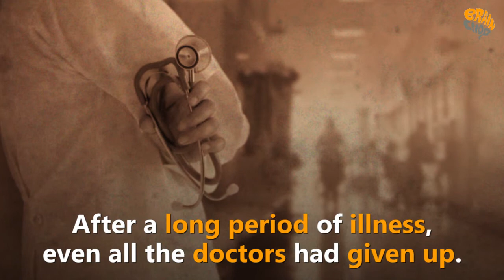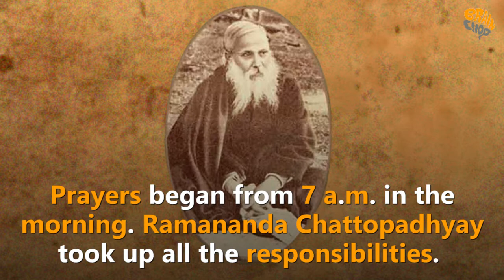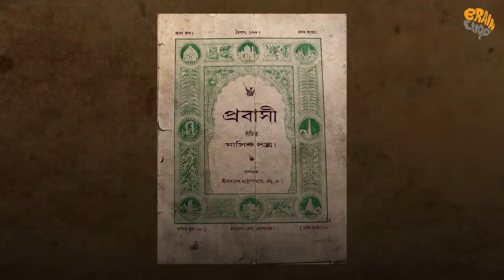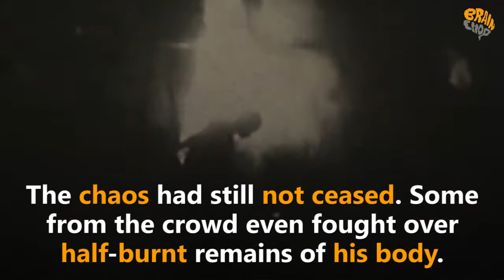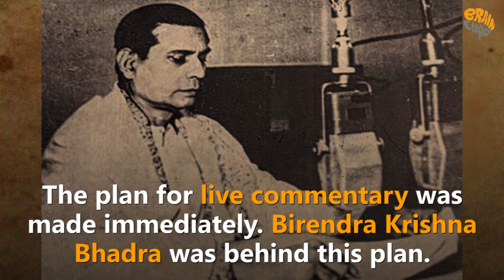Last Journey of Rabindranath Tagore | রবীন্দ্রনাথের শেষযাত্রা কলঙ্কিত করেছিল কারা! | Brain Chop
Last Journey of Rabindranath Tagore ,India marks the 80th death anniversary of the great Bengali polymath Rabindranath Tagore this 7th of August, a date which is known in West Bengal and Bangladesh as 'Baishe Srabon'...

৭ই আগস্ট, বাংলার তথা ভারতবর্ষের সর্বকালের সেরা ব্যক্তিত্ব এবং বহুমুখী প্রতিভার অধিকারী রবীন্দ্রনাথ ঠাকুরের আশিতম মৃত্যুবার্ষিকী। আপামর বাঙালির মনে ক্ষতদাগের সামিল   বাংলা তারিখটি, ২২শে শ্রাবণ।